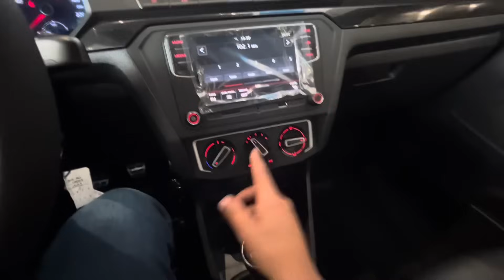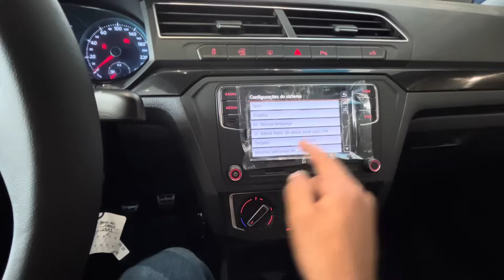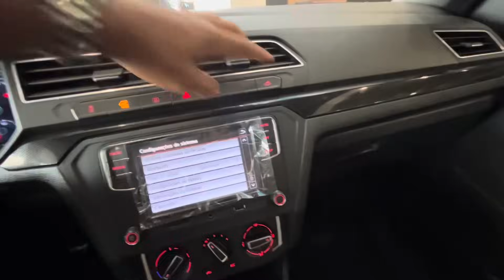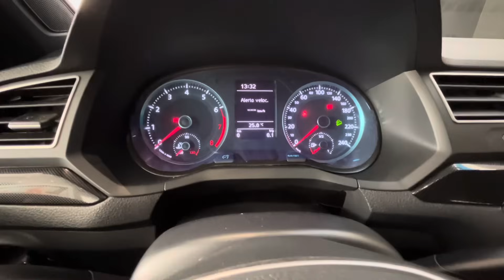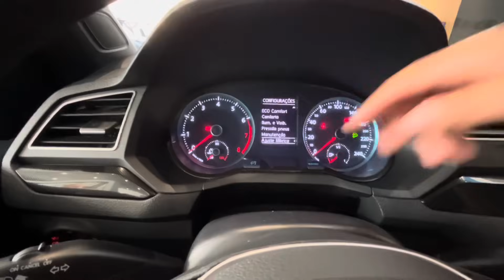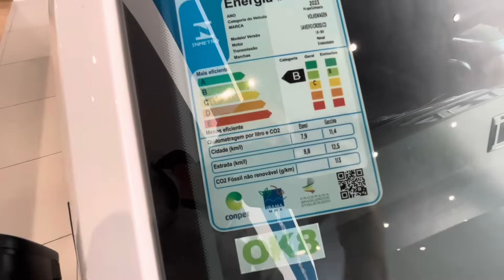NOVA SAVEIRO CROSS 2023 A PICAPE COMPACTA DOS SONHOS MUITO MELHOR E BEM MAIS BARATO QUE FIAT STRADA!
NOVA VW SAVEIRO CROSS 2023 VERSÃO TOP DE LINHA MAIS COMPLETA! VALE A PENA PRA 2024 PAGAR O PREÇO DE R$ 123 MIL REAIS?